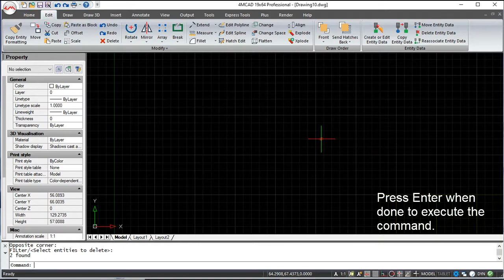4MCAD v19 Commands English - Delete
4MCAD v19 Commands English - Delete.